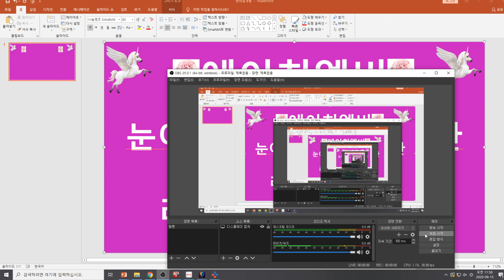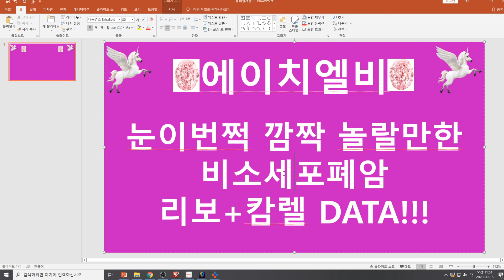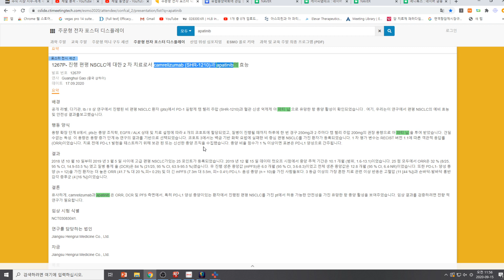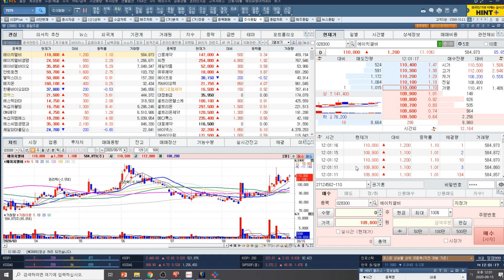[주식투자]에이치엘비(눈이번쩍 깜짝 놀랄만한 비소세포폐암/리보+캄렐 DATA!!!)